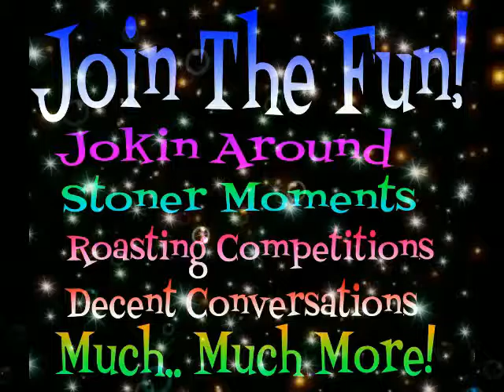7124323477 Fantasy Island Halloween Special 2016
♥ Join Me Skittles, Our Friends, & Caller ★ Fantasy Island ♥ Room 1 Our Meet and Greet Room ♥ Our Music Room 2 & 5 ★ We're Jokin and having Fun!!! ♥ So Much Going On ★ Devoted Line Owners & Room Owners WANTED!